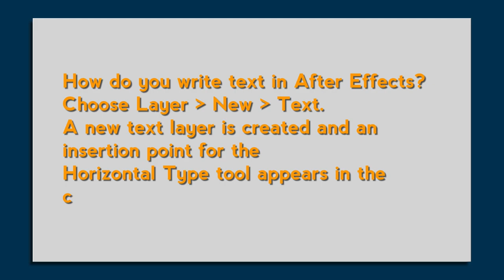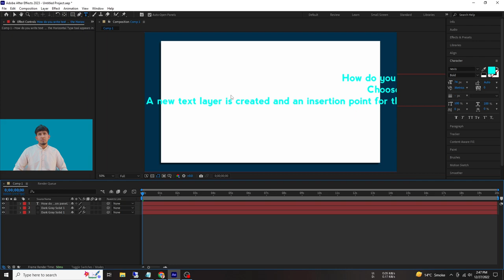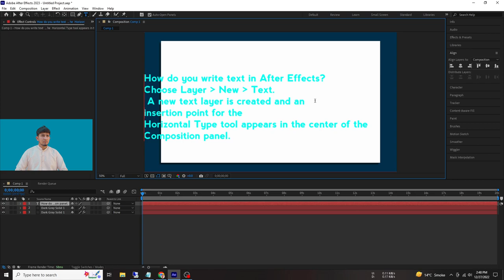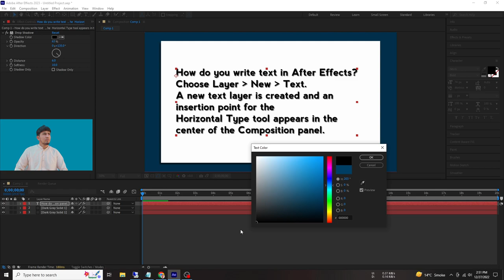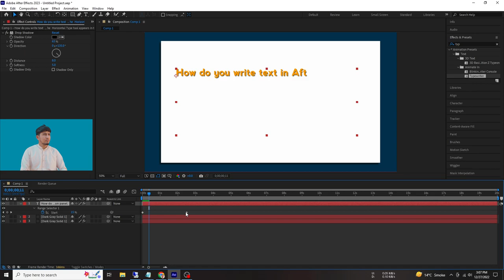Adobe After Effects: Tutorial Typewriter Text Effect || How To Create An EASY Typewriter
Hi Viewers

How do you write text in After Effects?
Choose Layer New  Text. A new text layer is created and an insertion point for the Horizontal Type tool appears in the center of the Composition panel.